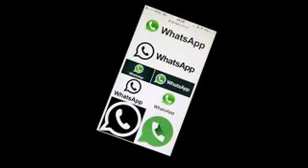Dos sencillos trucos permiten leer en secreto mensajes de Whatsapp sin que el remitente lo sepa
Dos sencillos trucos permiten leer en secreto mensajes de Whatsapp sin que el remitente lo sepa Publicado: 5 jun 2016 09:15 GMT Los servicios de mensajería como WhatsApp siempre notifican si una persona ha leído o no los mensajes, aunque hay dos formas sencillas de evitarlo.
A veces recibimos por WhatsApp o por el servicio Messenger del Facebook ese mensaje que, aunque queremos leer, preferiríamos que la persona que nos lo envía no sepa que los hemos hecho. Pues bien, existen al menos dos simples maneras de evitar que otra persona sepa que la estamos ignorando, informa Daily Dot.Para leer los mensajes no es necesario abrirlos
¿Cómo funcionan los servicios de mensajería actuales? Una persona escribe a otra y, como casi siempre nuestros dispositivos siempre están conectados a alguna red, estos mensajes aparecen al instante en nuestras pantallas como notificaciones.Y solo cuando pinchamos sobre estas notificaciones es cuando se abren los mensajes de WhatsApp, informando de ello inmediatamente a quién los envió.Pero, ¿para qué abrir un mensaje en WhatsApp, si WhatsApp muestra automáticamente su contenido en la pantalla? El único pero reside en el hecho de que los nuevos mensajes sustituyen a los más viejos, pero, aun así, en la mayoría de los casos se puede entender de qué se trata.Modo avión
Pero incluso si los mensajes no aparecen en la pantalla, se los puede leer sin que la persona que los envió lo sepa.Como los teléfonos siempre están conectados a la Red, ocurre que WhatsApp o Messenger 'descargan' automáticamente los mensajes a los dispositivos. Por eso, lo que hay que hacer es desconectar el dispositivo de la Red y abrir el servicio de mensajería sin preocupaciones, ya que sin Internet la persona que los envió nunca sabrá si fueron leídos. Y la forma más fácil de desconectar de la Red su dispositivo es activar el modo avión.